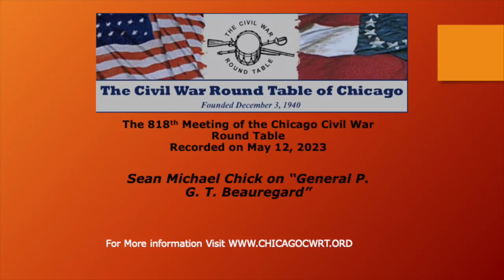CWRT Meeting May 2023: Sean Michael Chick on “General P. G. T. Beauregard”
Sean Michael Chick on “General P. G. T. Beauregard”

In April, 1861, Pierre Gustav Toutant Beauregard shot into fame as the Confederate commander who commanded the bombardment of Fort Sumter. Often given high-level commands thereafter, a combination of ill-health, and disagreements with President Davis, limited his service thereafter, though he played a key role in the defense of both Charleston and Petersburg. This month, we will enjoy a presentation on this enigmatic and colorful general, a man whom his many admirers thought was a potential Napoleon. Few Civil War generals attracted as much debate and controversy as Beauregard. P. G. T. combined brilliance and charisma with arrogance and histrionics, the latter often alienating those he had to deal with. Sean Michael Chick graduated from the University of New Orleans with a Bachelor of Arts in History and Communications, and from Southeastern Louisiana University with a Master of Arts in History. He currently works in New Orleans, leading historic tours of his hometown and helping residents and visitors appreciate the city's past. He is also a board game designer, concentrating on the period of Western warfare from 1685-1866. His publications include The Battle of Petersburg, June 15-18, 1864 (Potomac Books, 2015) and Grant's Left Hook: The Bermuda Hundred Campaign, May 5-June 7, 1864 (Savas Beatie, 2021). His Dreams of Victory: General P.G.T. Beauregard in the Civil War (Savas Beatie, 2022) is the basis for this talk.